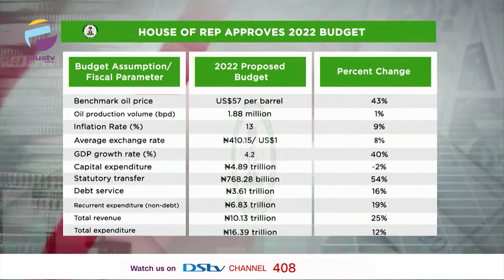2022 Budget: State Of Nigeria's Economy | THE BREAKFAST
Muktah Mohammed, Economist joined us to discuss